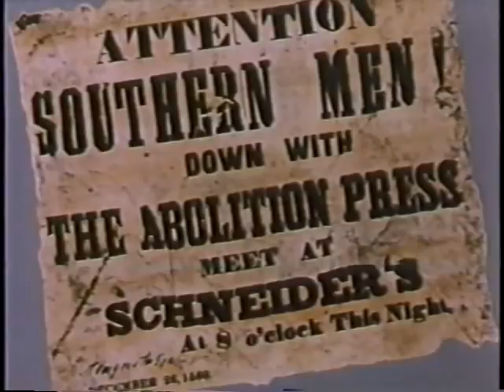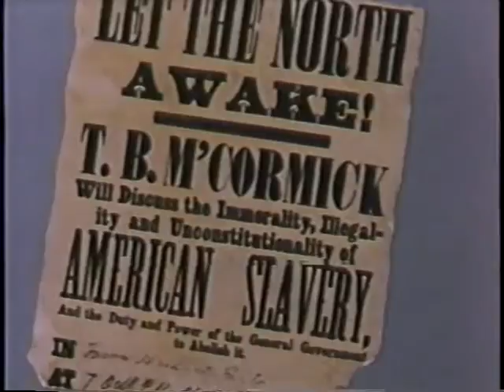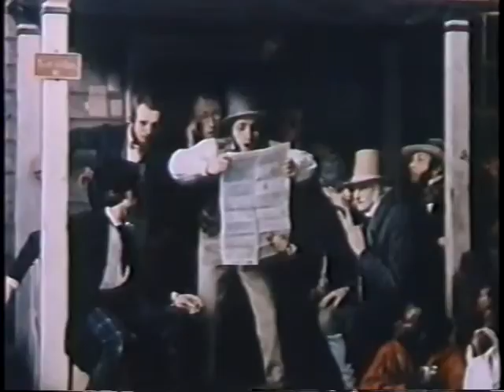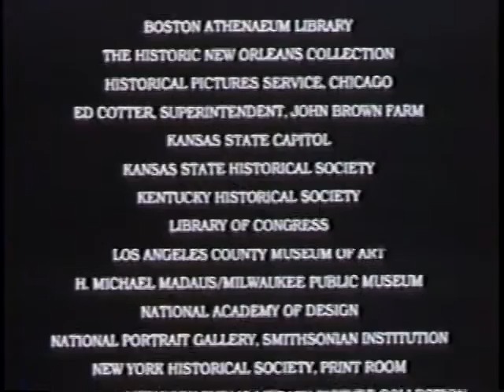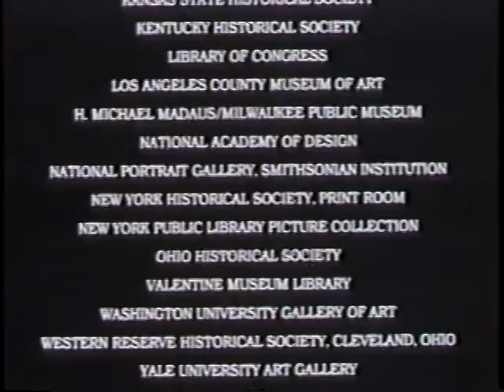To do Battle with the Land: John Brown